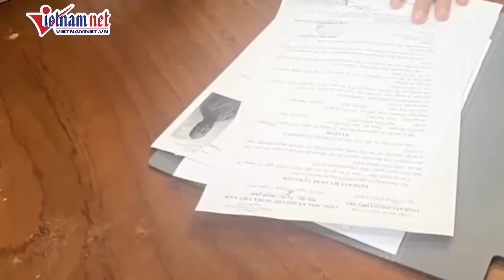Xử phạt thanh niên đưa thông tin sai sự thật về ông Thích Minh Tuệ | Báo VietNamNet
Phòng An ninh mạng và phòng, chống tội phạm sử dụng công nghệ cao (PC05) - Công an tỉnh Lâm Đồng phối hợp Công an TP Bảo Lộc làm việc với anh B.N.H.S. (30 tuổi, ngụ Lộc Tiến, TP Bảo Lộc).

Nội dung là làm rõ việc anh này đăng tải trên mạng xã hội với tài khoản "H.H.C." thông tin sai sự thật là ông Thích Minh Tuệ xuất hiện ở địa phương này.